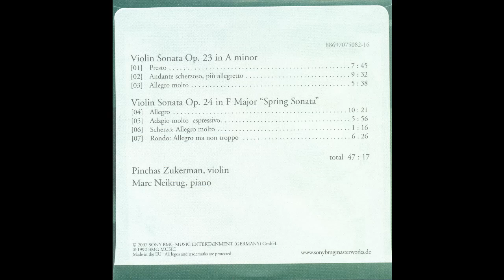Beethoven - Complete Masterpieces ( 60 CD Limited Edition ) CD-16